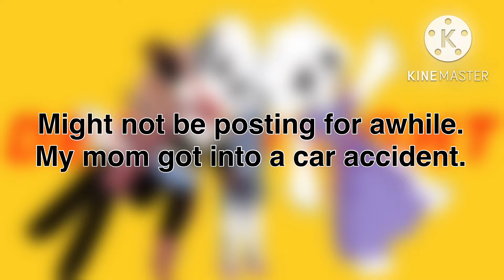Might not be posting